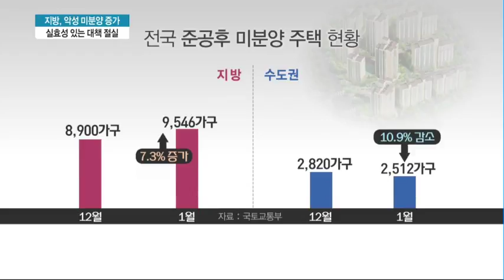지방 '악성 미분양' 증가세, 실효성있는 대책 절실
서울과 수도권에서는 내 집 찾기가 쉽지 않습니다. 청약 장벽도 높다 보니 새 아파트를 분양 받기도 하늘의 별따기인데요. 정작 지방은 남의 이야기입니다. 특히 악성 미분양이라 불리는 준공후 미분양 물량도 늘고 있어 정부의 빠른 대책이 필요하다는 지적이 나오고 있습니다. 문정우 기자입니다.